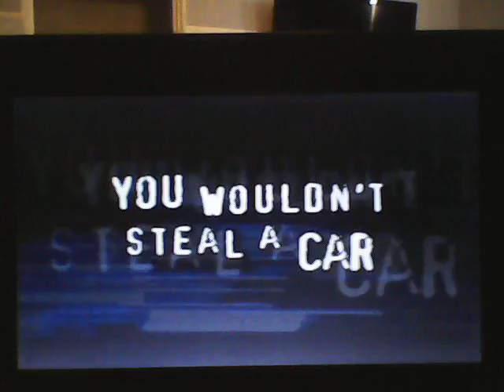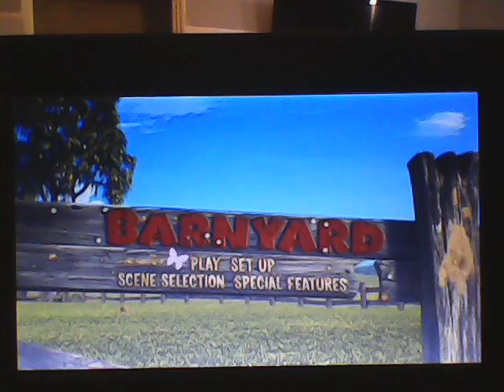Opening to Barnyard 2006 DVD